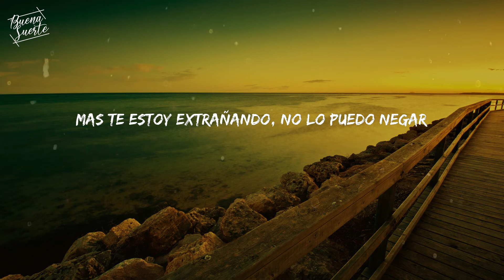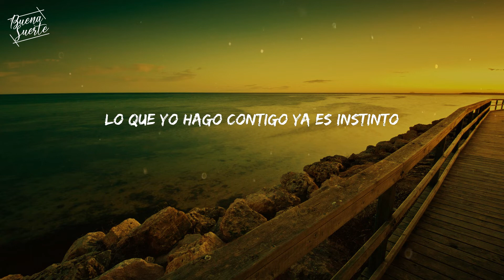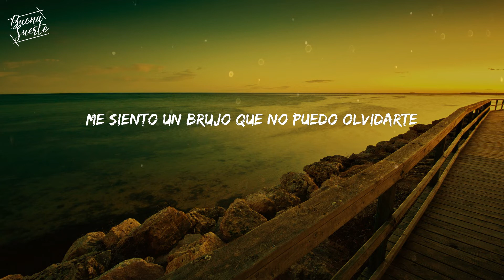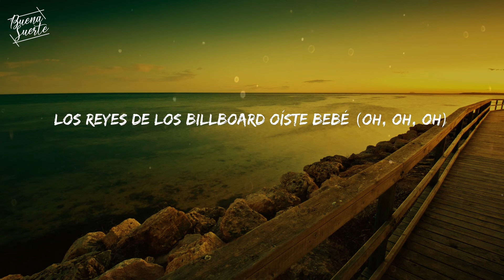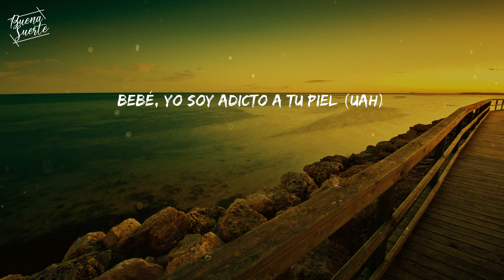Adicto (Lyrics) - Tainy